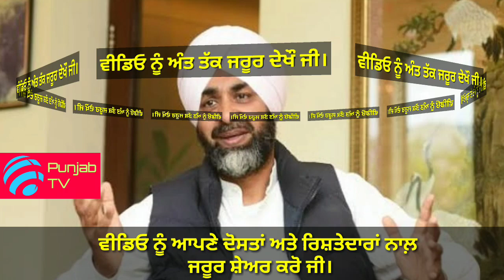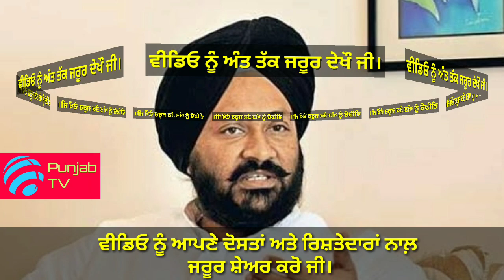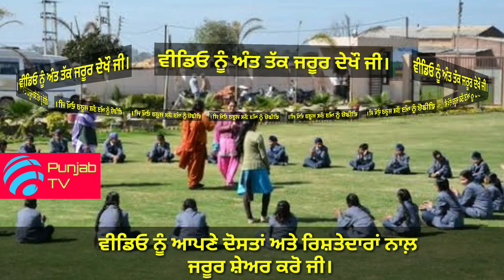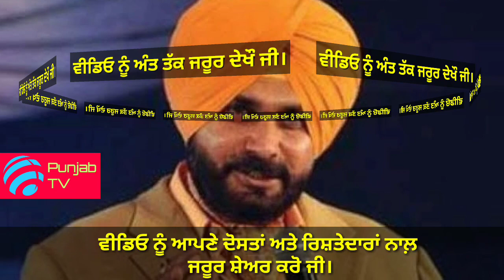ਅੱਜ ਦੀਆਂ ਮੁੱਖ ਖ਼ਬਰਾਂ | punjab weather news